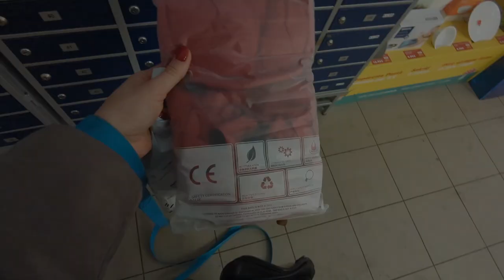Обновка для Трампа и странное поведение собаки ночью